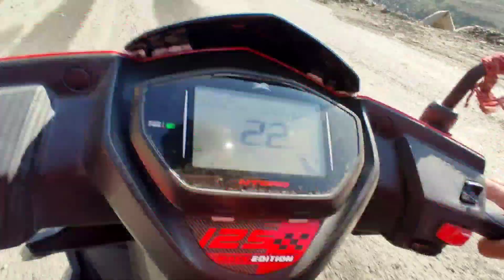Seri To Mehar Ramban | Tvs Ntorq | Shivam Singh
Seri To Mehar Ramban | Tvs Ntorq | Shivam Singh, Ntorq race edition, ntorq modified